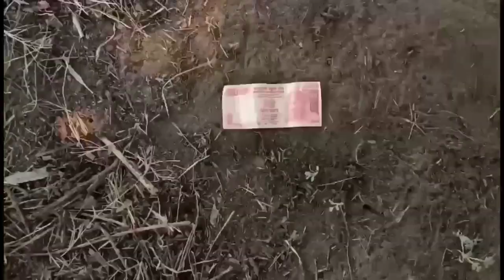Top Funny Videos 2020 | Village Fun | Azaad Boys | Motu Patlu 2020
Sandeep Kumar

Jay Kumar

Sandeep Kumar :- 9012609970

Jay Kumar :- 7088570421